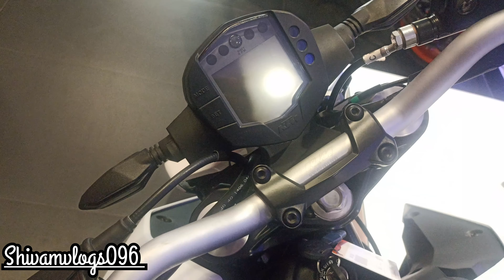Ktm duke 125cc detailed review new model bs6 2.0 2023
this is all new ktm duke 125cc detailed review

ex showroom price duke 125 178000

ktm duke 125cc
duke 125 vs mt 15
duke 125 bs6
duke 125 price in india
duke 125 price
duke 125cc